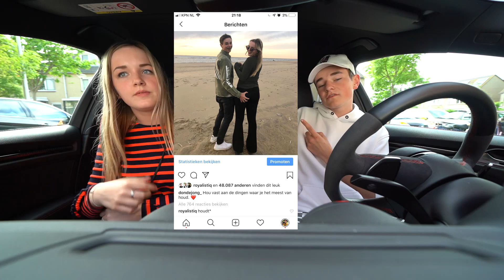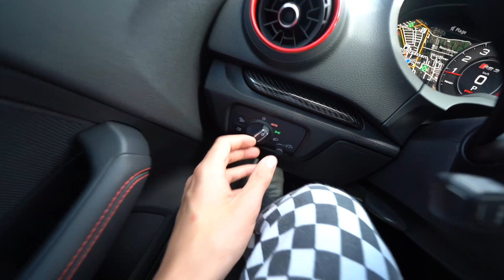ZE WIST NIET WAT DIT WAS!